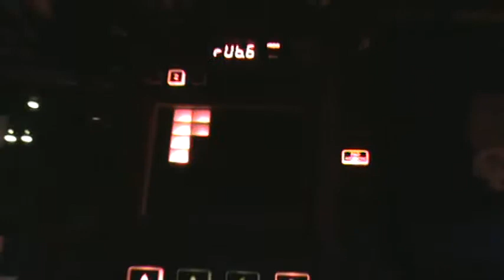i put that sh!t on everything!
i felt the urge to sample the Frank's Red Hot Sauce commercial.